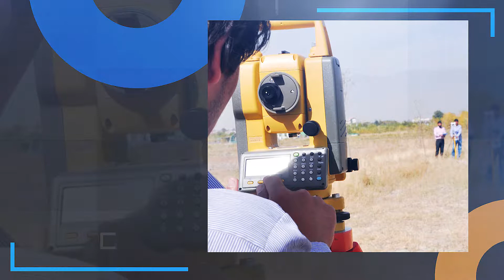بانک زمین دولتی؛ از آغاز تا حالا